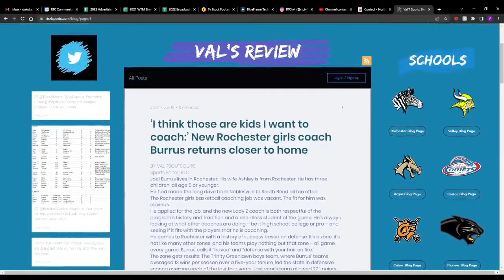SC Talking Sports with Val 8 12 22